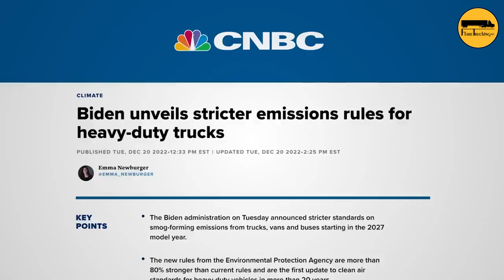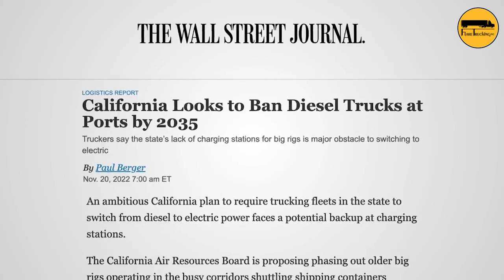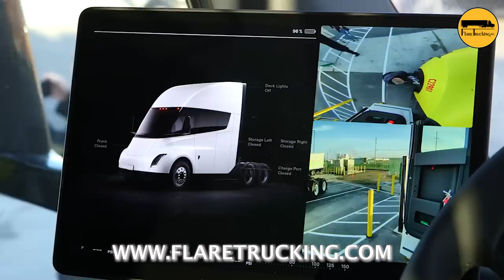(UT OH!)THE BAN OF DIESIL TRUCKS